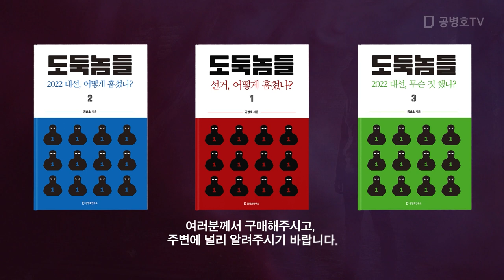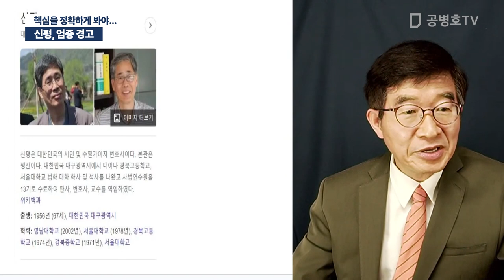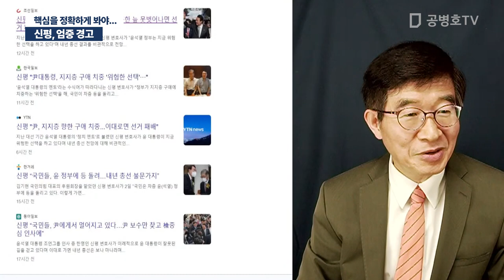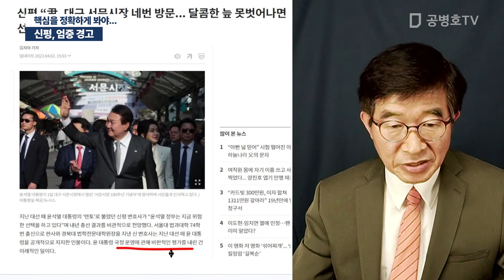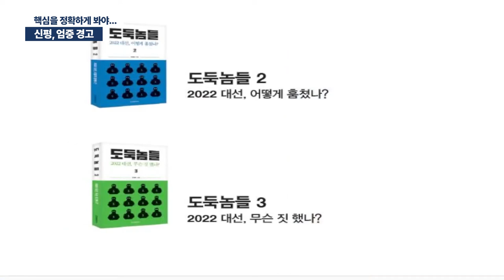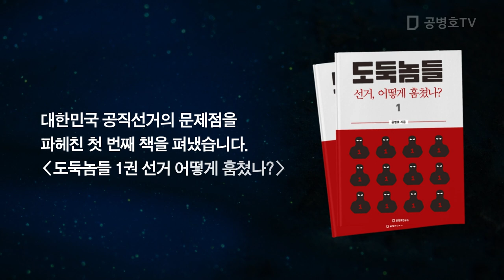신평, 엄중 경고 / 핵심을 정확하게 봐야 올바른 진단과 전망 [공병호TV]